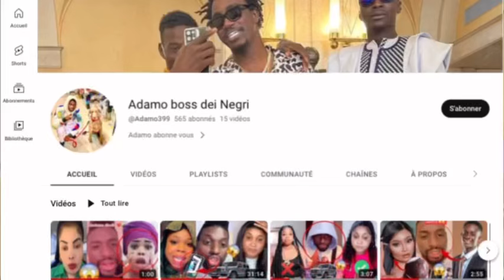Urgent ‼️ Adamo Sénégalais Réaction wally seck diak privé.. »✈️🙂